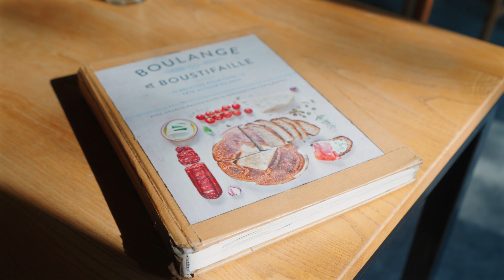Visite de la boulangerie Merci La Vie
Dans cette vidéo captivante, nous suivons Zébulon, un talentueux chef pâtissier animé par sa passion pour la création culinaire. Décidant d'élargir son horizon créatif, il se lance dans une aventure palpitante en direction de la boulangerie "Merci La Vie" située à Piedmont, dans la magnifique région des Laurentides.

Zébulon, avec son sourire contagieux, prend la route très tôt le matin, impatient de retrouver ses amis boulangers et de découvrir les secrets de leur réussite.

À son arrivée, Zébulon est chaleureusement accueilli par les propriétaires de la boulangerie, un couple charmant et expérimenté dans l'art de la boulangerie. Ils partagent leur passion pour le pain et la cuisine du monde, ainsi que leurs expériences entrepreneuriales réussies.

Au cours de cette visite enrichissante, Zébulon observe attentivement les différentes étapes de la production du pain et des pâtisseries. Il est émerveillé par la précision des gestes, l'harmonie des saveurs et la présentation soignée des créations. Les propriétaires généreux lui dévoilent quelques-uns de leurs secrets, partageant des conseils précieux pour le démarrage et la gestion d'une entreprise florissante.

Pendant que les délicieux arômes emplissent l'atmosphère, Zébulon ne peut s'empêcher de prendre des notes, capturant chaque détail et chaque conseil avec enthousiasme. Il réalise que cette visite est bien plus qu'une simple source d'inspiration ; c'est une opportunité unique d'apprendre des entrepreneurs chevronnés qui ont parcouru un chemin similaire.

En personne :
Pâtisserie Zébulon
4522 Saint Denis St, Montreal, Quebec H2J 2L3

Directed by  @robvezpro ​